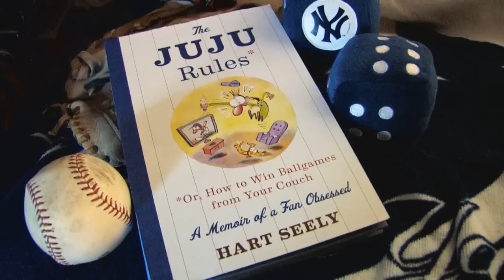JUJU Rule 12: Charging the Mound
Author and longtime New York Yankee baseball fan(atic) Hart Seely offers up a guide to rule number 22 from his book, 'The JUJU Rules (or how to win ballgames from your couch)'.